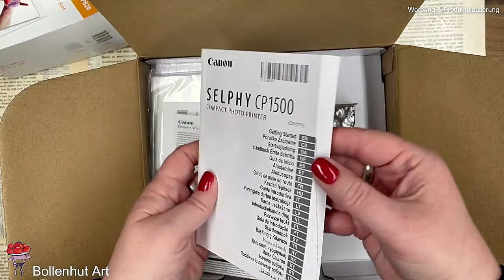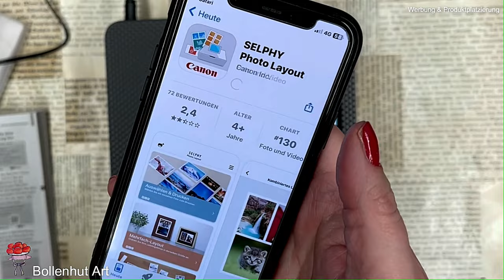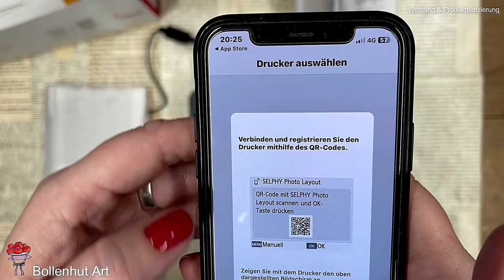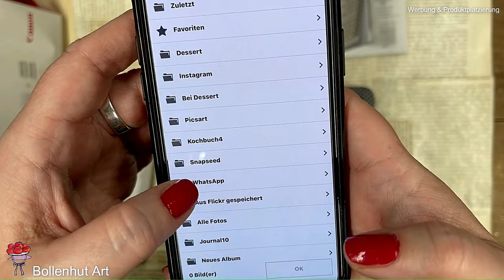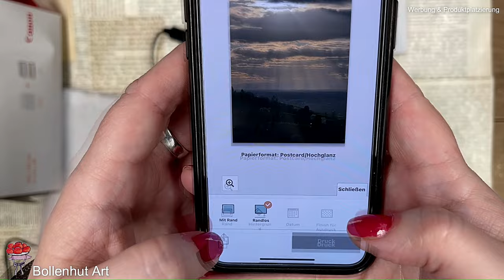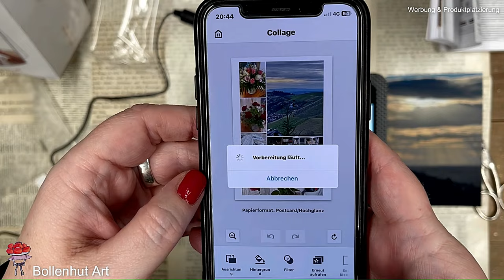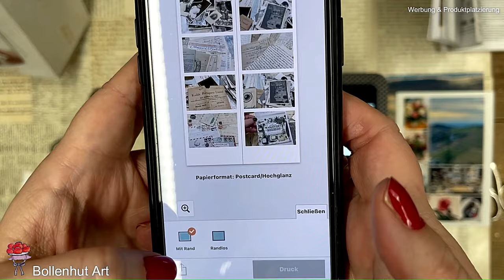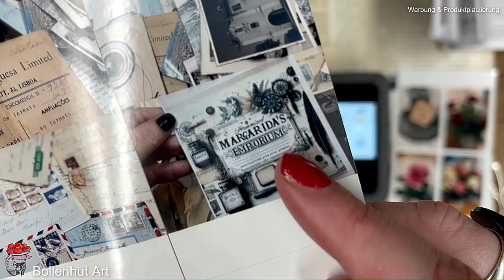Canon Selphy CP1500 - Photo Mini Drucker für Handys DEUTSCH ❤️ Bollenhut Art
Der Canon Selphy CP1500 ist ein kleiner Minidrucker, mit dem man sich seine Fotos vom Handy direkt über eine App ausdrucken kann.

Die Installation ist einfach und schnell gemacht und dann kann es direkt losgehen. Die Fotos sind unglaublich brilliant und mit den verschiedenen Layout Möglichkeiten könnt ihr von Postkartengröße (10x15cm) bis sehr klein, viele verschiedene Größen ausdrucken.

Ein schönes Geschenk finde ich und man hat endlich mal wieder Fotos in der Hand und nicht mehr nur auf dem Handy ❤️

Der Drucker kommt ohne Papier und Farbe, wie bei einem großen Drucker auch. Das Papier hat dann aber die Farbkartuschen mit dabei, sehr praktisch also.

* Canon SELPHY CP1500 Mini Fotodrucker

* Das Papier mit 108 einzelnen Fotos in Postkartengröße:
und Canon Druckerkartusche RP-108 für Selphy CP Fotodrucker Serie
(lasst euch nicht irritieren, auch wenn der CP1500 nicht aufgeführt wird, das Papier passt) ich nutze es selbst.

Susanne

Meine digitalen Papiere findest du hier auf Etsy

Du suchst eine Möglichkeit mich, meine Arbeit, sowie meinen YouTube Kanal zu unterstützen, oder möchtest einfach Danke sagen, dann kannst du dies nun auch  hier tun ❤️

MATERIALIEN, die ich regelmäßig selbst nutze habe ich euch hier unten verlinkt, falls ihr euch über solch einen Link etwas gönnt, könnt ihr mich bissl unterstützen, vielen herzlichen Dank ❤️

* Das wunderbare Buch mit den Hunden
* Heißluftfön der leise ist von Ranger

* Ein Stempel mit Vögelchen
* Ein Stempel mit Pilzen
* Klebestift UHU
* Bastelschrer Ideal für präzises Schneiden, für Rechts- und Linkshänder geeignet
* Ahle (Vorsteher) mit Holzgriff und Zubehör, wie gewachster Faden und Nadeln
* Ahle (Vorsteher) mit Holzgriff
* Stickgarn 100 % Baumwolle, 52 Docken à 8 m in 26 Farben sortiert
* Perlen 500 Stück 4 mm Perlen 5 Farben
* Stoffpaket 7 Stück 50 x 50 cm

* Textilkleber extra stark, transparent & wasserfest ohne Rückstände, geruchlos ohne Lösungsmittel

* Cropadile, mein Krokodil zum Ösen setzen
* Ösen 4mm 500 Stück
* Mein Creleo Buchbinderleim 250 g transparent trocknend

* Buchbinderwerkzeuge, 25-teiliges Bastelset

* Stanzset Sizzix Tim Holtz - mit Briefumschlag.

* Tacky Glue Kleber, der schnell trocknet und immer bereit ist

Die große Stanzmaschine (meine):
* Sizzix Big Shot A5 15,24 cm Öffnung +Starterset zum manuellen Stanzen und Prägen mit Zubehör